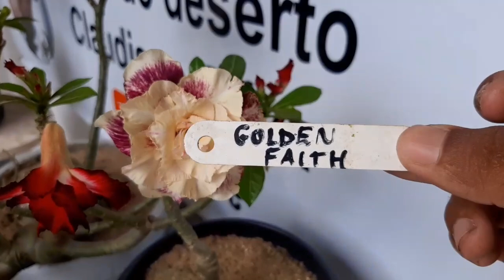Rosa do deserto Amarela dobrada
Nesse vídeo eu mostro algumas flores de rosa do deserto, Inclusive a rosa do deserto amarela.